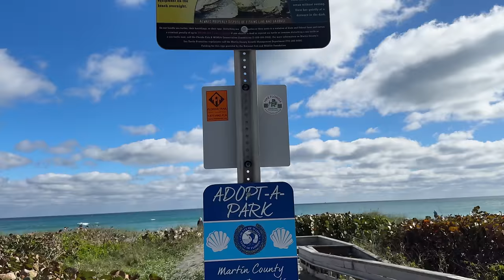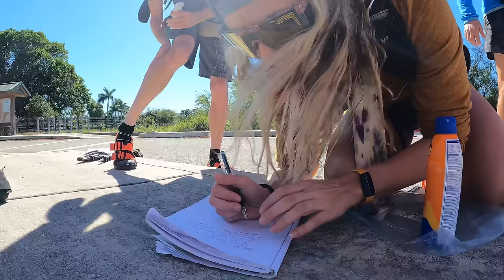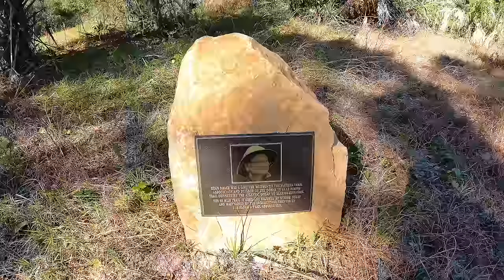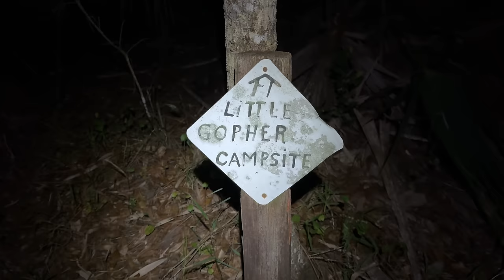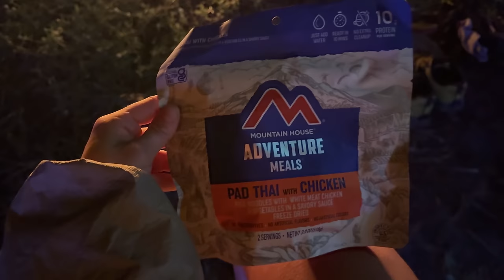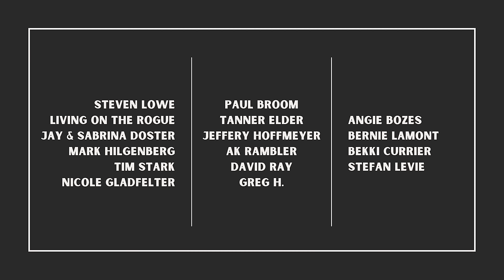Backpacking from Lake Okeechobee to the Atlantic Ocean | Ocean to Lake Trail Day 1